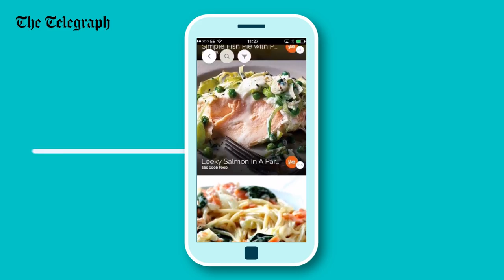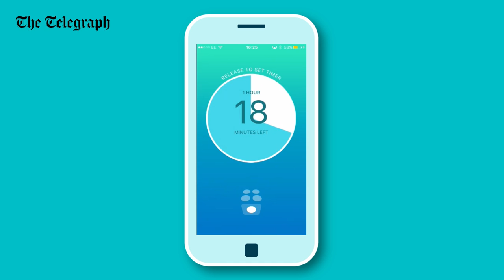Food Apps to make life easier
With food lovers regularly turning to their smartphones for recipe ideas, cooking advice, ingredient lists and home delivery services, in this episode of ‘Apps to make life easier’, we round up some of our favourite apps to use in the kitchen.